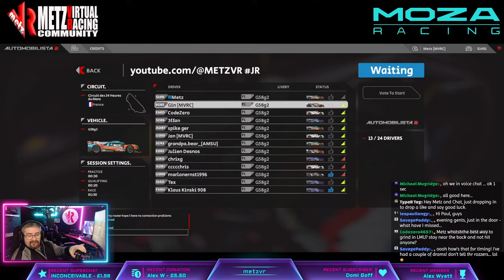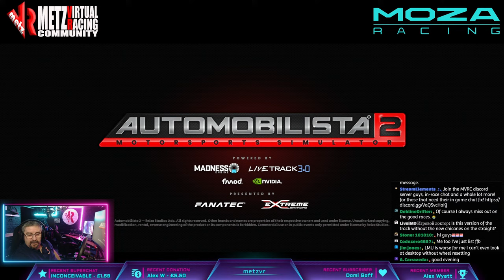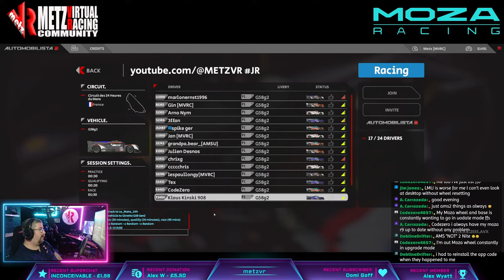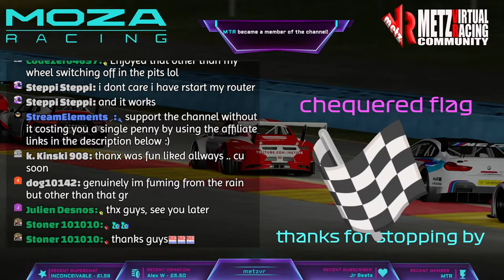🔴 Automobilista 2 LIVE! 'Saturday Night Special' Ginetta P1 gen2 @ Le mans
🏁MVRC brings you the absolute best in Community Racing!  Live, virtually every night!🏁

It's te P1 Ginetta in a 90 minute race @ Le Mans tongight.

Head over to Just race to register for this event.  You must be a community racer to take part this evening.

Become a member of The MVRC and gain access to some exclusive perks:

Welcome to the BEST automobilista 2 community on the planet!  Live streamed lobby, awesome community, Awesome members! and Awesome racing!

The METZ Virtual Racing Community prides itself on clean and fair racing. no intentional wrecking,  retaliation etc or you'll be swiftly removed from the lobby and the community.

Have fun and just enjoy racing in an incredibly respectful and friendly community!

⭐Supers:  Superchats, Superstickers and superthanks :)
⭐Gifted Memberships

Join in or just lurk, chat, whatever!!

PC Specs
AMD Ryzen 9 7950x, Nvidia 4090, 32gb 5600mhz ddr5, samsung evo 980 2tb ssd, sabrent 1tb ssd,Sudotek st-800 studio mic, C922 webcam

dedicated streaming PC, intel 10700, 3070, 32gb takes the strain of the encoding etc off of my gaming PC.  made a huge difference :)  using obs 'teIeport' so no capture card needed!

Sim rig
VRS Directforce wheelbase and pedals, Leox F1 pro wheel,  GT simlab gt1 evo rig
Quest 2 VR headset

If you've enjoyed watching this video or stream, I would love if you would give me a thumbs up and perhaps please consider subscribing and clicking that bell icon so you don't miss when i post a new video or am about to go live with a livestream.